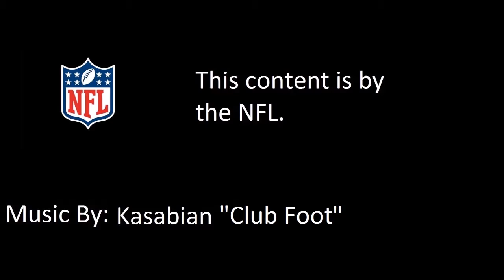Best Sideline Catches Of All Time